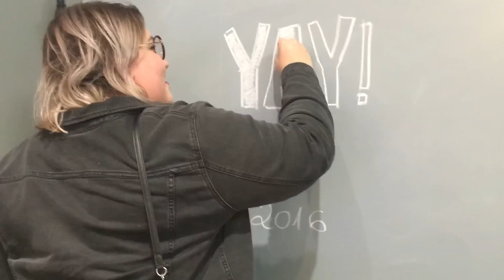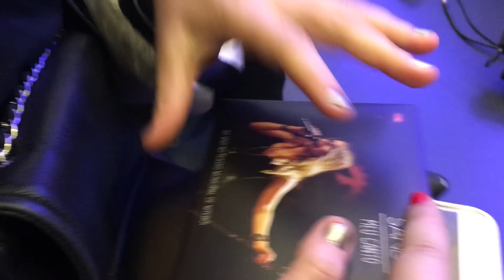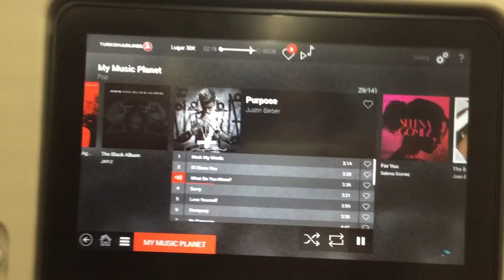Vlog junho/2016 (rádio Mix, encontro com a Sandy, Buenos Aires...) • Karol Pinheiro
Pra mim esse vlog se resume em: eu e Sandy juntas. Beijos! haha

Já comprou meu livro?? \o/